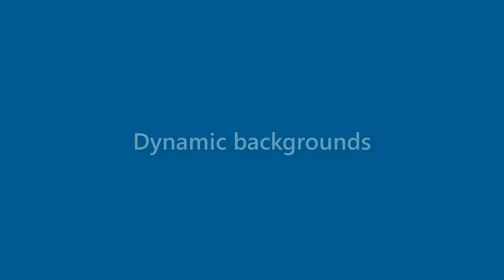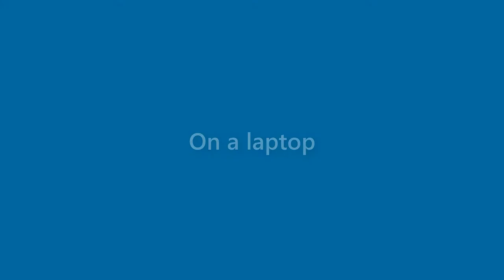Sandra Lloyd - appearance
Name Look - Sandra Lloyd - appearance. In this video we present "Sandra Lloyd" name look and feel in various scenarios. You can check Amazon offer on Sandra Lloyd
This video will cover:
How does "Sandra Lloyd" look as a personal letterhead?
How does "Sandra Lloyd" look on a business card?
How does "Sandra Lloyd" look on a computer/laptop screen?
How does "Sandra Lloyd" look with different background colors?
How does "Sandra Lloyd" look with various fonts?